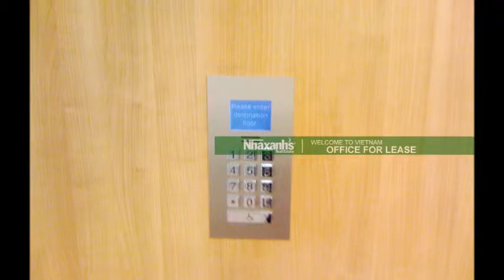Thuê văn phòng dịch vụ có sẵn nội thất, bàn ghế tại TPHCM, Quận Phú Nhuận, Phường 10